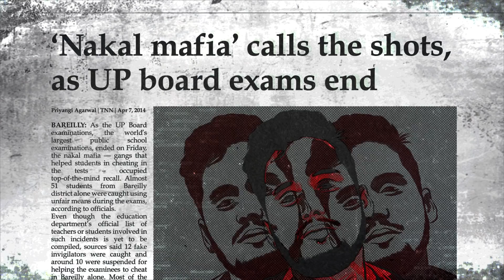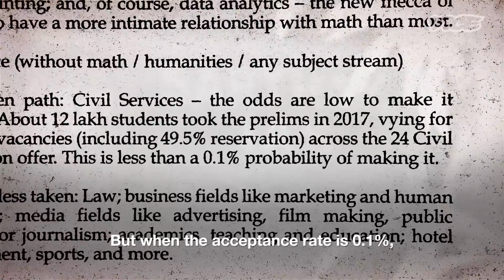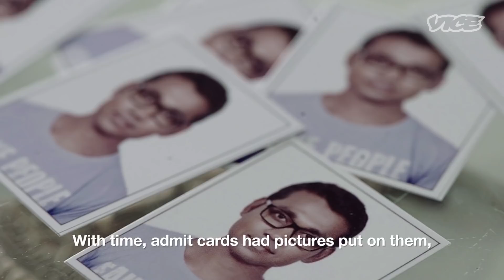न se Nakal Mafia | क se Crime - Created with Prime Original Mirzapur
Getting in to a prestigious educational institution or government job is a matter of prestige for most, and a way to move up in life for many. Which is why criminal gangs that specialize in the ways to get ahead in exams thrive in UP and Bihar, that will do everything from leaking question papers to having examination centres infiltrated by examiners and teachers on their payroll, to even sending an impersonator to take an exam for someone else.

In this episode of 'क se Crime', the VICE guide to crime in India, we look into this quintessentially Indian criminal racket - 'N se Nakal Mafia'.

Created with Prime Original Mirzapur, streaming now on Amazon Prime Video.

Watch now: amzn.to/MirzapurOutNow